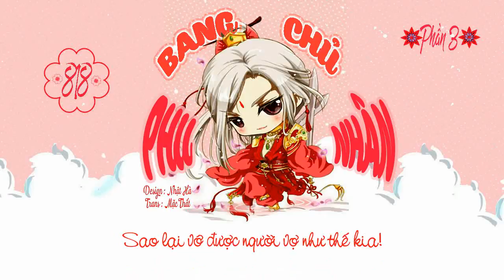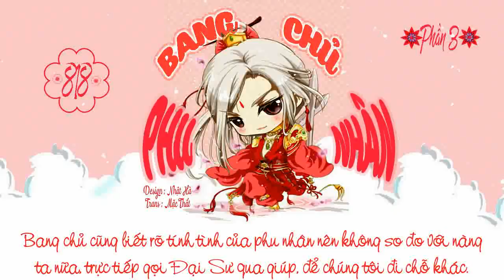[Vietsub]818 Bang chủ phu nhân - Thất Dạ ( Phần 3)